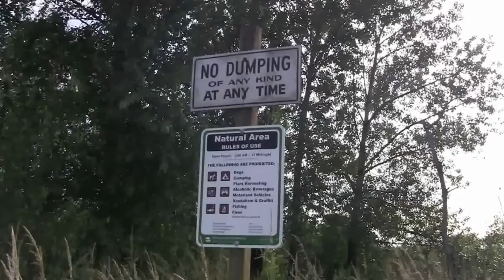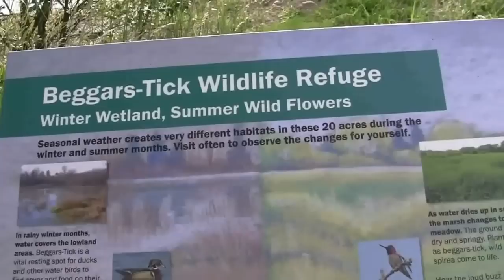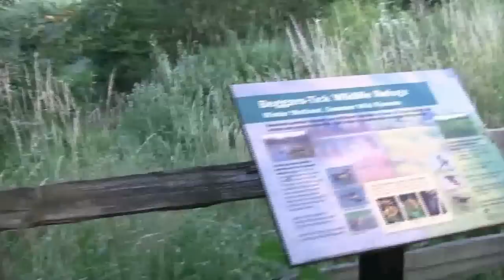Охрана природы в США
Заповедный уголок находящийся всего в 15-20 минутах от центра города, вблизи домов и проезжей дороги. Охота енота на уток.